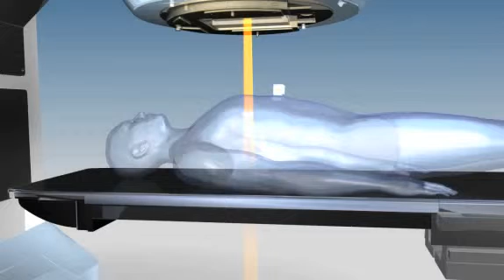Unique Performance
UNIQUE represents a complete costeffective radiation oncology solution featuring all components and services to build a state-of-the art radiation therapy cancer center.